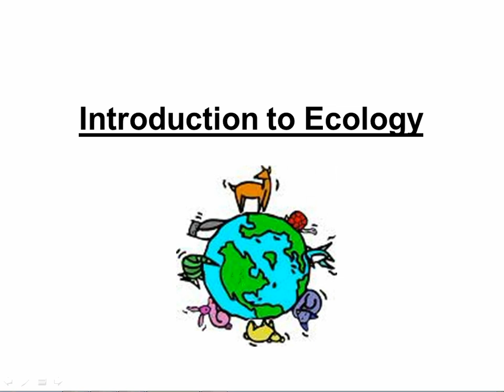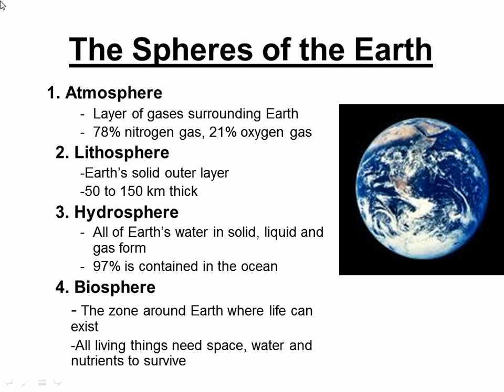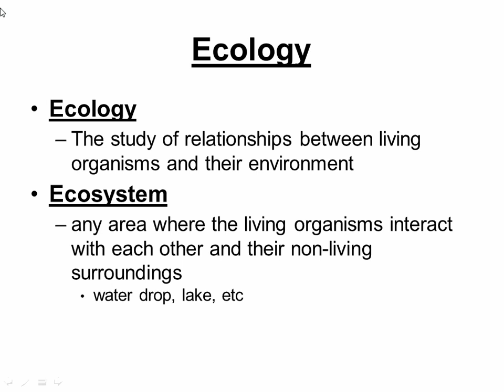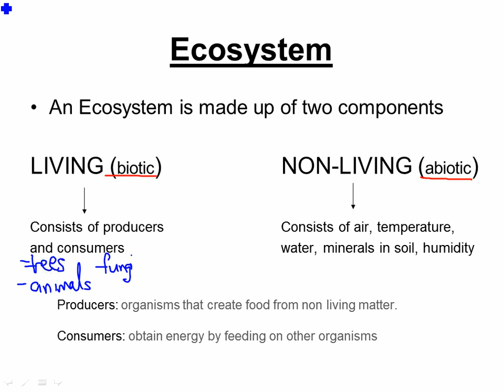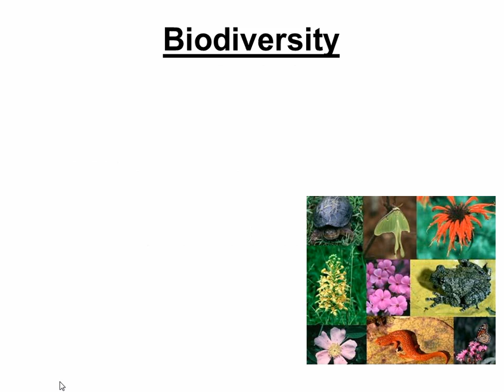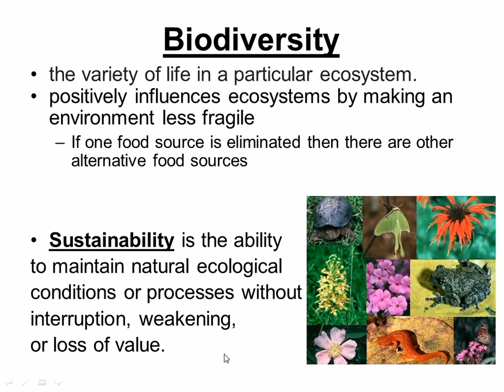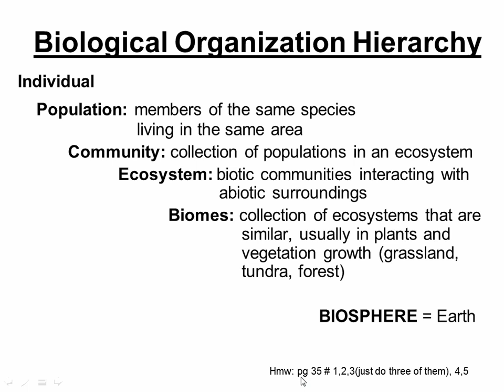1. Intro to Ecology